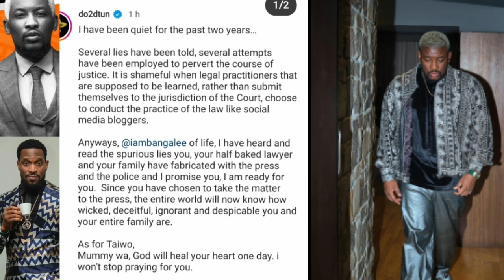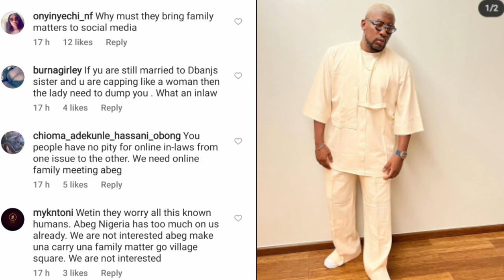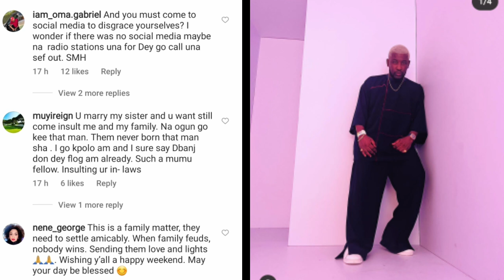OAP Dotun who was married to D'banj sister dragged D'banj family to hell 🙉😓😭 why all this 🤔